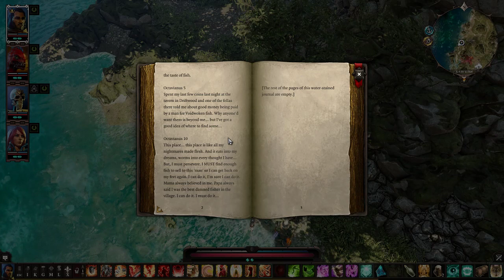Divinity: Original Sin 2 Definitive Edition: Episode 48 - Elves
Complete play-through on Classic Difficulty.

I am using a couple minor Quality of Life mods.